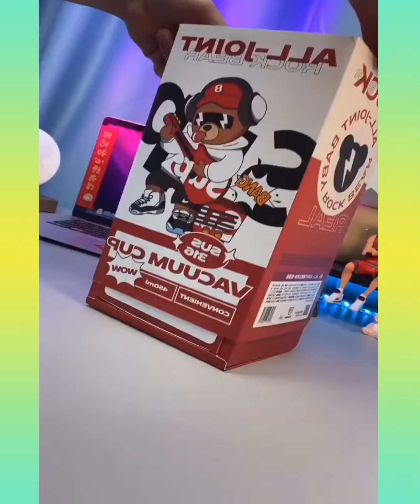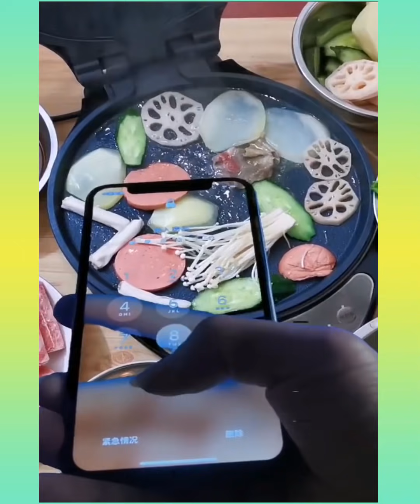🥰 New Gadgets & Versatile Utensils For Home #78🏠 Appliances, Make Up, Smart Inventions スマートアプライアン